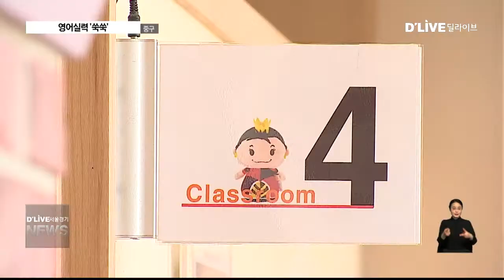중구_사교육 줄이는 영어 체험 센터(서울경기케이블TV뉴스)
【 앵커멘트 】
영어 교육의 중요성은 날로 높아지고 있죠.
하지만 그만큼 늘어가는 사교육비는
학부모들에게 부담일 수 밖에 없습니다.
서울의 한 자치구에서는
초등학생들을 대상으로 하는
영어 체험 센터를 운영하고 있는데요.
사교육비 경감은 물론 영어를 친숙하게
접할 수 있어 인깁니다.
진기훈 기잡니다.

【 VCR 】
식재료가 준비된 식탁에 둘러 앉은 학생들.

요리 수업에 앞서 원어민 교사와의 대화로
수업 준비를 시작하고,

친구들과 함께 반죽을 하며
자연스럽게 영어를 사용합니다.

원어민과 함께 설명을 듣고
게임을 즐기고,

역동적인 운동 수업과
이를 위한 준비 운동까지
모두 영어로 진행되는 이 곳.

광희영어체험센텁니다.

【 인터뷰 】나수연
   교장 / 광희초등학교
실제적으로 체험하고, 활동하면서 (수업을)하기 떄문에 학생들이 영어 교육에 좀 더 쉽게 다가갈 수 있고, 저렴한 비용으로 수준 높은 영어 교육을 받을 수 있다는 점이 장점입니다.

【 VCR 】
한 초등학교의 유휴 공간이
학생들이 영어를 체험하는 공간으로
재탄생했습니다.

해당 학교 뿐만 아니라
지역 내 12개 초등학교 학생들이 참여할 수
있습니다.

학생들은 읽고 쓰는 교육에서 벗어나
활동적인 수업에 흥미를 느낍니다.

【 인터뷰 】김도연
       4학년 / 광희초등학교
학교에서는 책으로만 수업하니까 지루한 면도 있는데, 여기는 요리나 컵 쌓기 같은 활동을 하며 영어를 배우니까 재밌어요.

【 인터뷰 】박혜린
       4학년 / 광희초등학교
친구들이랑 어울려 놀 수 있는 기회도 있고, 학원 다니는 친구들은 잘 못 노는데 여기서 영어 배우면서 놀 수 있어서 좋아요.

【 VCR 】
영어에 대한 흥미를 높이고
사교육비 부담도 줄이는 영어체험센터는

앞으로도 다양한 수업을 개발해
효과적인 영어 교육에 앞장선다는 계획입니다.